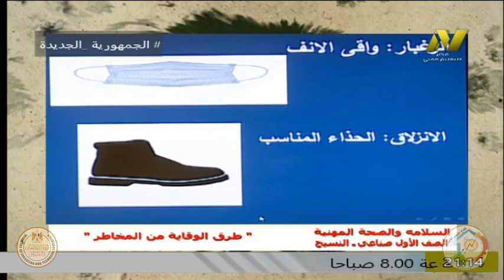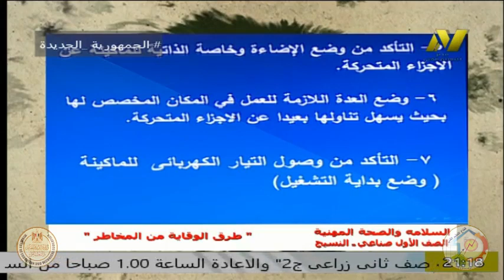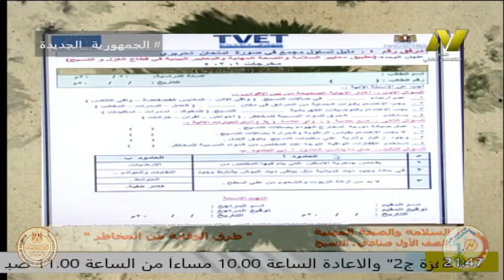الصف الاول صناعى - تخصص نسيج - السلامة والصحة المهنية - ا مدحت مغاورى